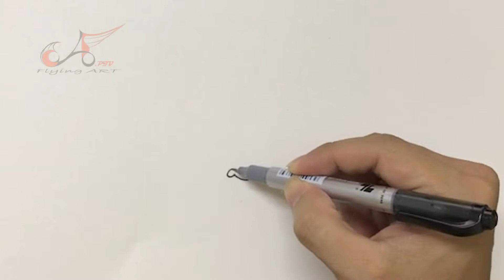How to draw peony flower - Flying Art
Draw peony flower
How to draw peony flower
Draw peony flower with color pencil

Hoa mẫu đơn là loài hoa biểu tượng cho sắc đẹp, sự vương giả, thanh cao và quý tộc. Ngoài ra nó còn mang ý nghĩa về sự hạnh phúc gia đình, sự hòa thuận, êm ấm.

Chào mừng các bạn đến với kênh Flying Art - Kênh về nghệ thuật.

Hy vọng các bạn có những phút giây thư giãn...

Trân trọng.

© Bản quyền thuộc về Flying Art